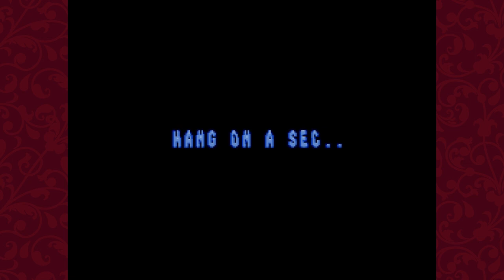Jelly Boy Ep. 2: Jelly Was a Racecar Driver